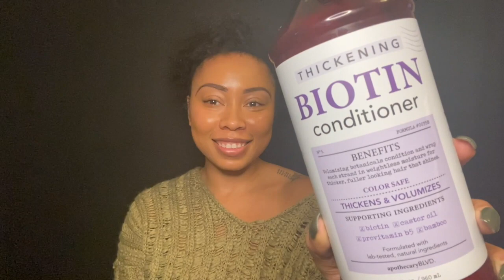2020 MUST HAVES | SELF CARE PRODUCTS 🎊🚨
This video is about MUST HAVE OF 2020 | SELF CARE PRODUCTS. Let me know if you used these products before.